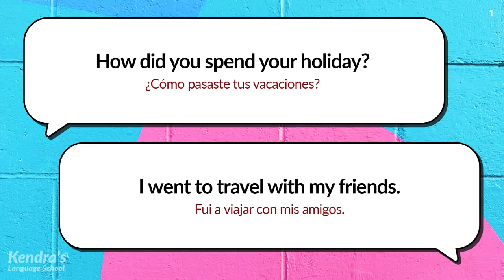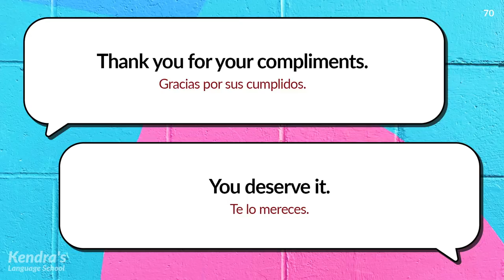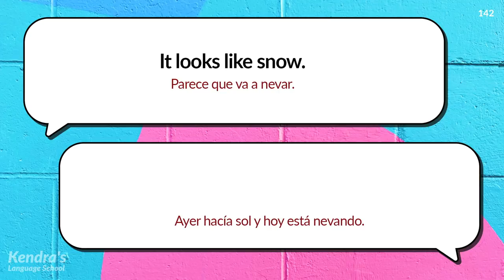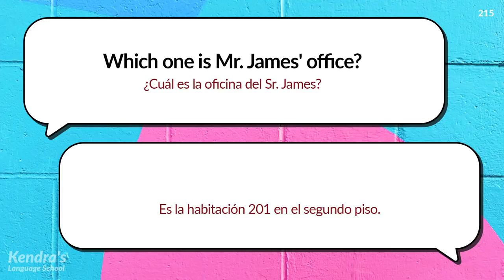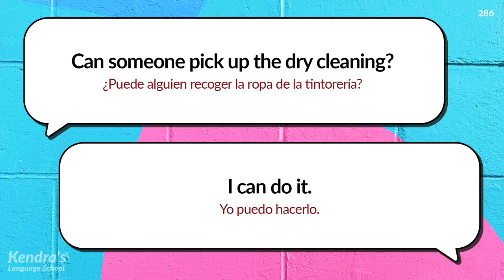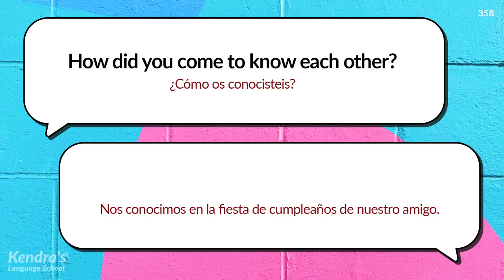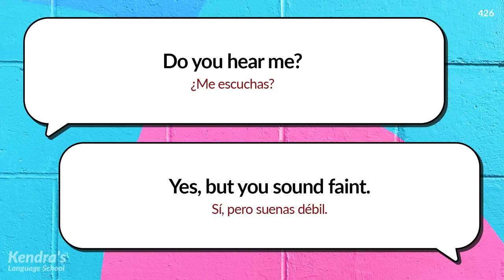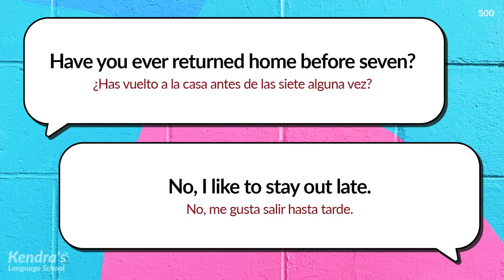Conversación breve y práctica de comprensión auditiva en inglés 1000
La práctica incluirá conversaciones breves en inglés en una variedad de situaciones. En cada conversación se presentará a un hombre y a una mujer.

Cada conversación será reproducida dos veces. La mujer hablará con acento norteamericano mientras el hombre hablará con acento británico, por lo que esto es perfecto para la práctica de la comprensión auditiva.

Frases útiles